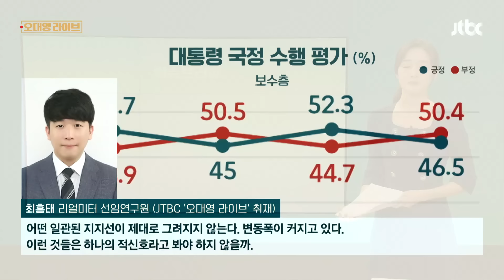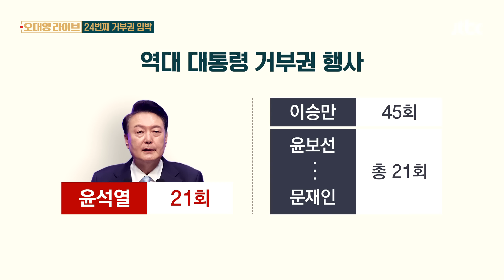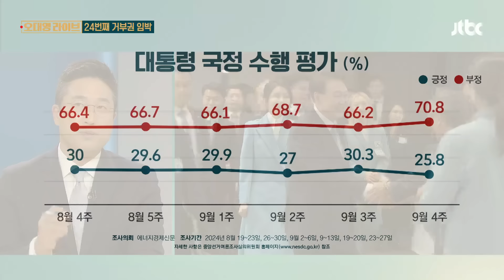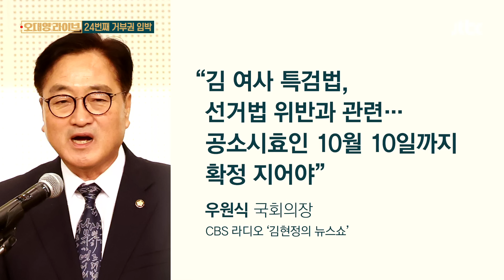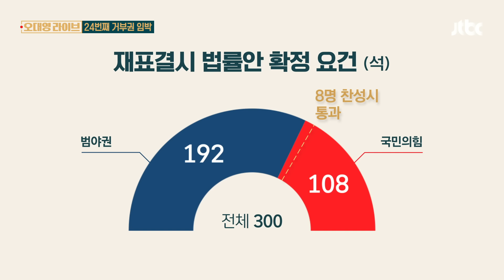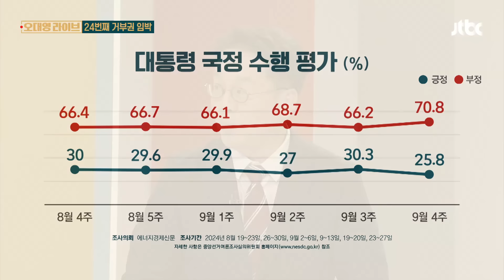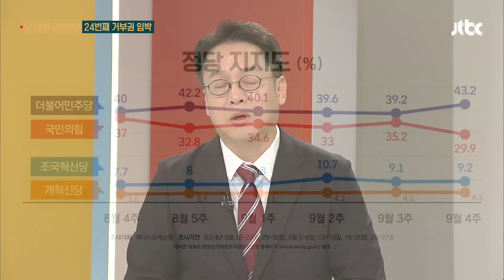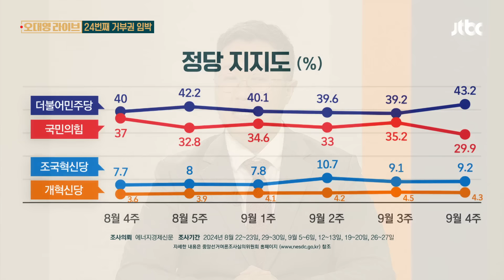지지율 '최저' 부정 평가 '최고'인 가운데…또다시 거부권 정국 / JTBC 오대영 라이브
'25.8%' 오늘(30일) 아침 발표된 윤석열 대통령의 지지율입니다.

2주 만에 또다시 이렇게 최저를 경신했습니다.

부정 평가는 '70.8%' 해당 조사에서 처음으로 70%대를 넘었습니다.

이유가 뭘까요?

[최홍태/리얼미터 선임연구원 : (윤석열 대통령과 한동훈 대표가) 위기감에 결집을 해야하는 상황에서도 불협화음을 내고 있는 이런 모습들에 대해서 지지층이 많은 혼란을 겪었던 것 같습니다. 그것이 친한파, 친윤파 이런 계파 대리전 양상으로 번지는 상황까지 갔었고요. 김건희 여사의 공천개입 의혹도 같이 불거졌었죠.]

과반 이상의 지지를 보여주던 보수 지지층에서도 지지를 거두는 현상이 포착되고 있다고 합니다.

[최홍태/리얼미터 선임연구원 : 어떤 일관된 지지선이 제대로 그려지지 않는다. 변동폭이 커지고 있다. 이런 것들은 하나의 적신호라고 봐야 하지 않을까.]

앞으로 당분간 '거부권 정국'이 펼쳐질 텐데…

이런 상황은 대통령 지지율에 어떤 영향을 주게 될까요.

[앵커]

윤 대통령의 거부권 행사가 임박한 상황입니다. 야당은 오늘 대통령실을 찾아갔습니다. 다섯 개 야당이 함께 했는데요. 규탄 대회를 열었습니다. 박찬대 원내대표 이야기를 들어보겠습니다. 이준우 의원님, 지금 이승만 대통령하고 비교를 했습니다. 여소야대 정국에서는 불가피한 선택일까요?